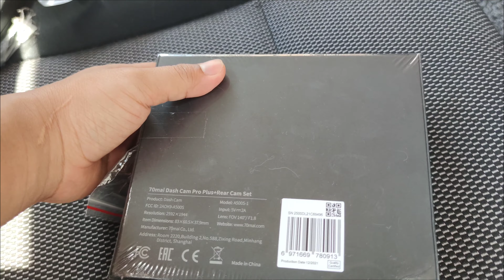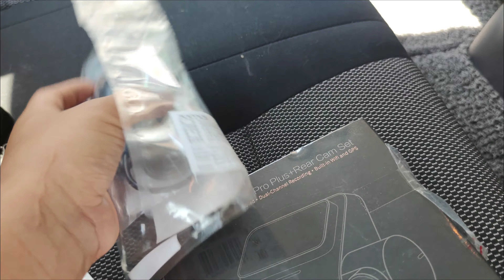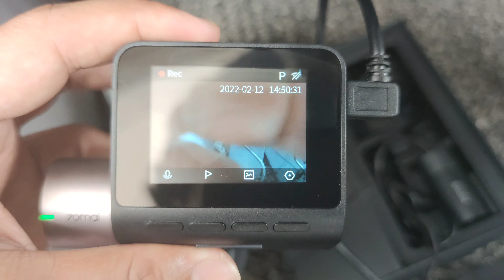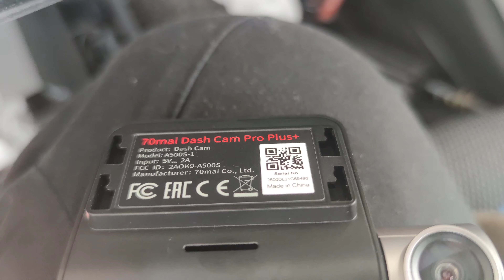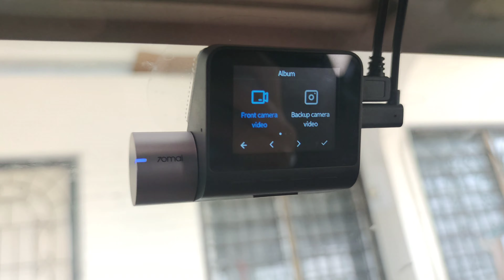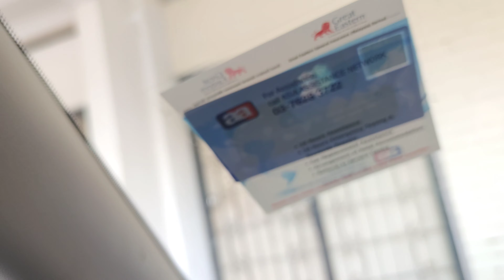Cara Pasang Dashcam 70mai A500S Hardwire [ Nissan Almera ]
Dalam video kalini aku share tentang cara nak pasang dashcam menggunakan hardwire. Kelebihan untuk hardwire ni dia boleh record time parking, bila kita tinggalkan kereta dia tetap akan record tetapi hanya bila berlaku perlanggaran. Jom tonton video sampai habis